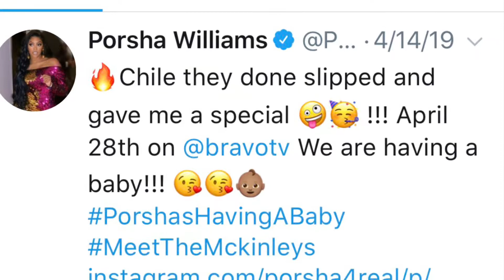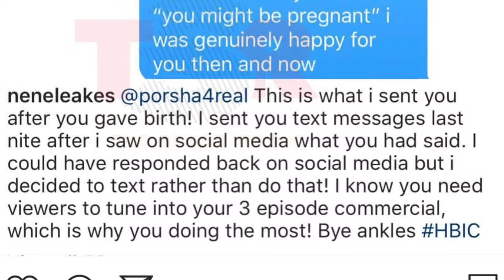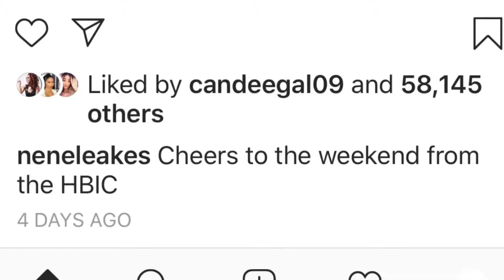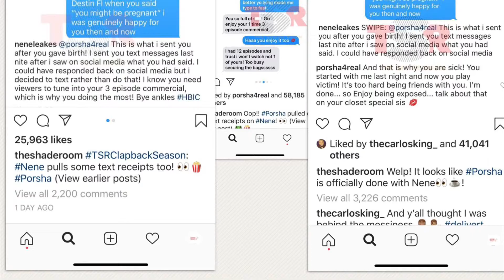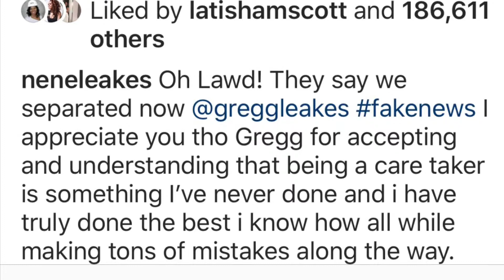Nene & Porsha Feud need to learn to love from a distance Plus let's talk about Porsha spinoff show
back to Everyday Husband Quotes, the channel for marriage advice marriage entertainment and everything else marriage.

Okay so today we will be talking about,
Porsha’s 3 part commercial: Bravo special:Porsha’s having a baby

At least that’s what Nene calls it.

Nene calls Porsha Williams’ spin-off special on Bravo a commercial. Like the nerve of her!

I’ve been keeping up with this season season 11 of RHOA...what about you, have you guys been following Porsha’s story. So much has happen in Porsha life in just a season, in just a short amount of time..and while most love ones and friends would be happy for Porsha, it doesn’t seem like Nene is very happy for Porsha at all, even though Porsha calls her big Sis.  I wouldn’t call Nene a hater, but she low key being very petty.

So to back track a little bit and give you a little history about Season 11

Season 11 is where we are first introduced to Dennis McKinley, Porsha’s  finance. She also shared on this season that she’s pregnant and Dennis also proposed to her.  So as you can see a lot has happen to Porsha in just a few short months.

Now these last few episodes of the RHOA, I want to say maybe like the last 4,  have been on a 1,000, they have been on fleek hunnie, the drama has been too surreal.

I really believe the very last few episodes of the RHOA are working in Porsha’s favor  to give her a spin off show for her upcoming wedding. But before we jump that far ahead, Porsha did announced on her IG page she will get a spin off show from the RHOA but it will be a baby special, not a wedding special. Let’s get that crystal clear.

Because NeNe stated Bravo gave her 12 episodes for her wedding special, but this is not Porsha’s wedding special Nene, this is a baby special. Two different things girlfriend. Okay, so I hope we see each other.

And maybe Bravo is trying to see how this will go, before offering Porsha the wedding special.  Who knows..

As many of us know Porsha is engaged and pregnant, but not exactly in that order it was actually she found out she was pregnant, then Dennis and her got engaged, and then came the baby spin off show from RHOA titled The Real Housewives of Atlanta PorshA’s having a baby. Which  is set to premier this Sunday April 28th on Bravo. So make sure you tune in or have your DVR’s setup to record.

Now let’s jumpright into this mess about Nene calling Porsha’s spin-off show a commercial...

Shout out to the Shade Room, for posting these texts on their IG page: because Porsha and Nene no longer have pictures of these texts on their page, because they deleted them.

So Nene starts off by  sending  a text to Porsha and told Porsha to go enjoy your one time three episode commercial.  Porsha responds and tells NeNe ha, you enjoy it too. Nene then says I had 12 episodes and trust I won’t watch not one of yours! Too busy securing the bagssss!! Lol!!!

Now As a Porsha fan, I’m happy for Sis!! But I can’t say Nene feels the same. Porsha is suppose to be Nene’s little Sis!! But it sounds like the big sis is hating on the little Sis!!

There were a series of back and forth Text messages between the two of them, but before I even saw those texts their were people under PorshA’s IG posting some negativity saying the show is a commercial and saying Nene is going to be mad.

My thing is, why can’t we just be happy for people! Why can’t Nene just be happy for her little sis!! This is her season. Look at all she lost. She actually recovered  more than what she lost. When her and her ex Kordell divorced she had nothing. She literally had to start over.

But you know how people say there is an underlying issue, to make people act the way that they do, so I’m asking, myself like what’s the problem for real for real with nene. What is the issue.

For whatever it’s worth,
I believe the problem started with Nene’s Bye Wig party and the closet scene. Porsha is accusing nene of pulling her by the belt to get Porsha out of her closet, allegedly. Nene says that’s not true and on RHOA there’s a small piece of audio where you hear Porsha says get me out of here, I’m scared, and then Marlo says she is pregnant.

Nene says Porsha went in the studio to  record audio of porsha saying she is scared when Nene pulled the cameras out of her closet. Porsha allegedlys that Nene pulled her by the belt out of her closet and this is what lead to Porsha saying she is scared.

So I can understand why nene is upset, if this is the reason, because of the way that audio clip happen it makes it seems like Nene tried to harm Porsha and that can be

Whew, Chile
Y’all I’m done.

Let’s talk about friendships.  Do you have friends that make it hard to be friends with them. How do you treat a friend, who doesn’t reciprocate your genuineness.
Let’s get the conversation started in the comment section.
Bye